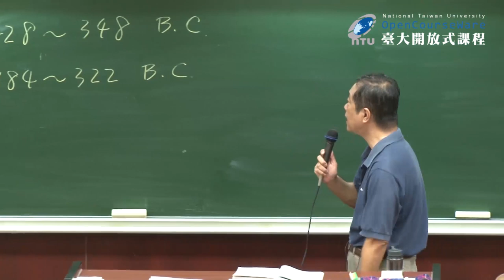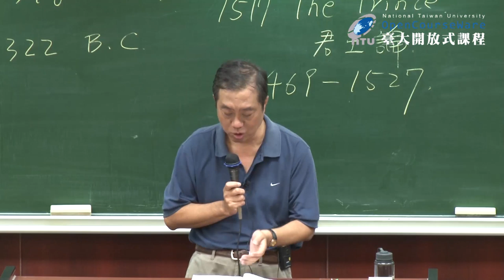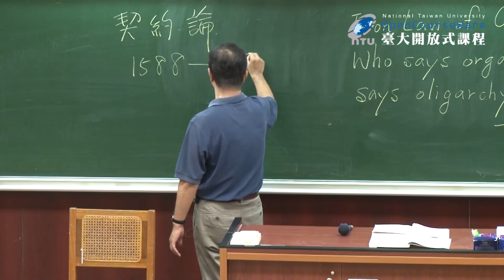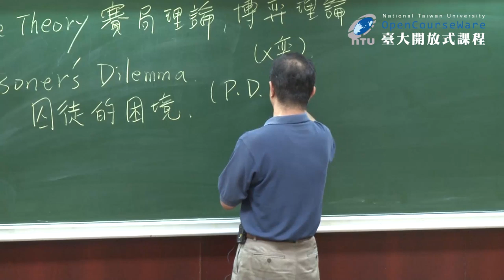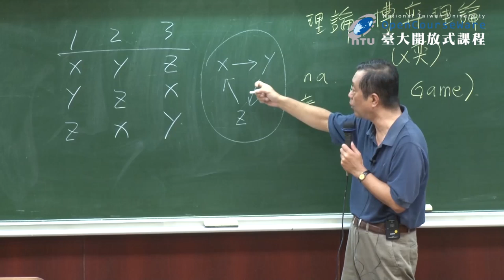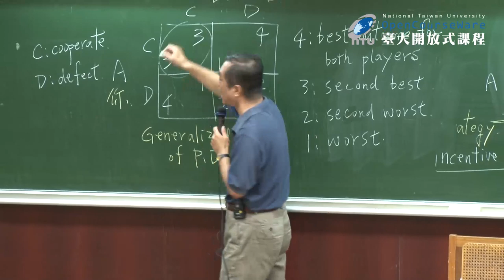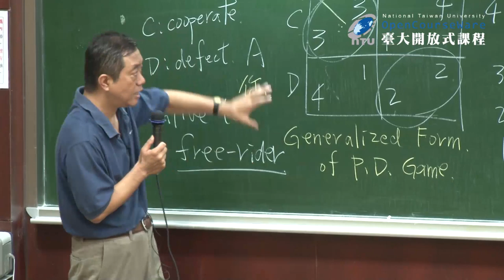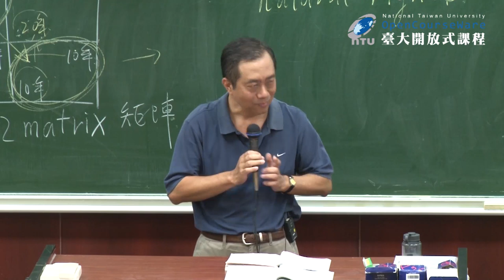政治學 03. 政治與政治科學 (三)、政治理論 (一)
00:00:17   政治科學的好處
00:06:08   政治 vs. 政治科學
00:16:13   政治理論 (一)